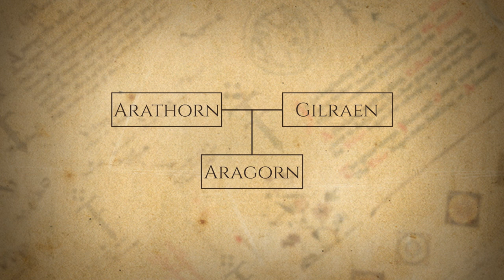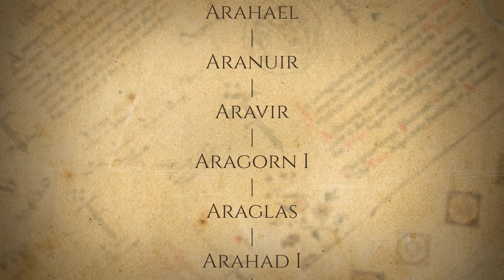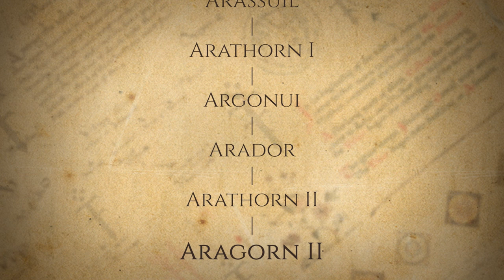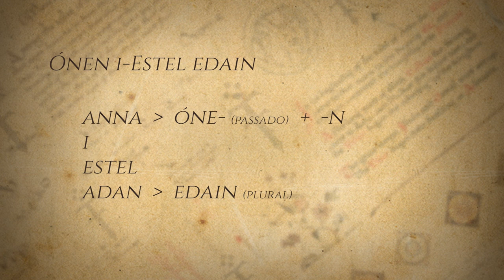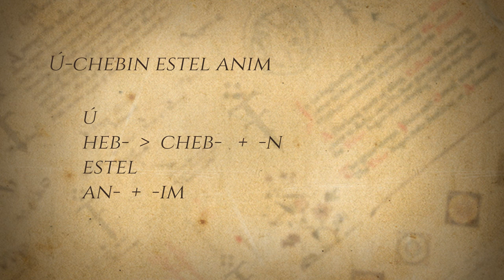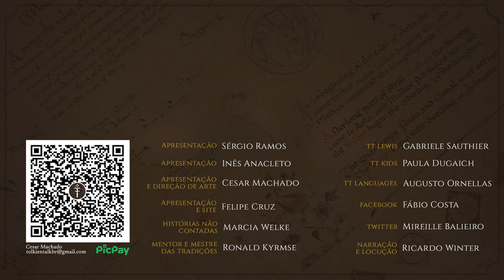Os nomes de Aragorn | TT Languages 27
Neste vídeo, o Augusto nos traz a análise dos diversos nomes de Aragorn, tais como: Aragorn Arathornion, Estel, Thorongil, Passolargo (Strider), Telcontar, Elessar, Edhelharn e o Dúnadan. Confira o vídeo sobre a etimologia dos vários nomes de um dos mais importantes personagens de “O Senhor dos Anéis” e de todo o Legendário de J.R.R. Tolkien.

APRESENTAÇÃO

CONFIRA TAMBÉM!

MÍDIAS SOCIAIS

TRILHA SONORA

Música de abertura: Tolkien Talk Overture Theme por João Cândido Alexandre Azevedo

Trilha sonora do vídeo:
Artista: @ScottBuckley